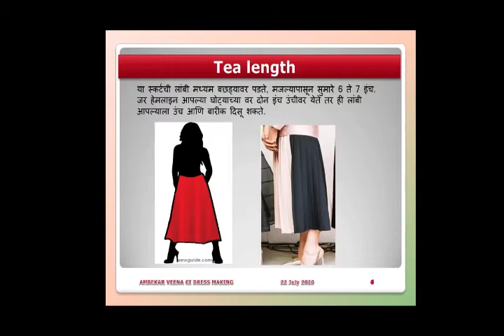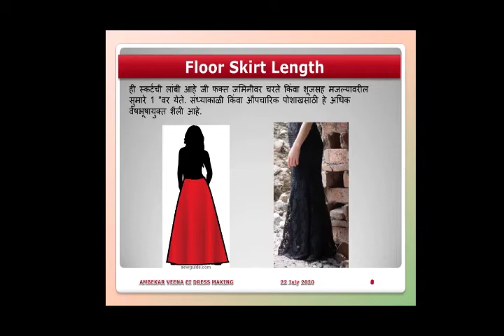Hemlines & Skirt length 9 Names that define a skirt hemline Dvet E-learning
Ambekar Veena CI Dress Making